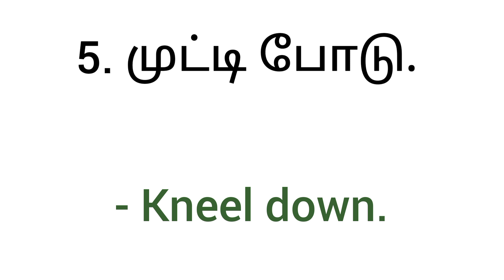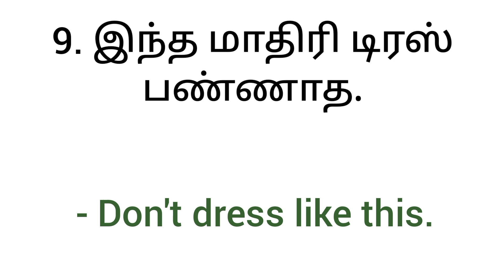Spoken English in Tamil | Two words English Sentences | Simple English | English Pesalam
Spoken English in Tamil | Two words English Sentences | Simple English | English Pesalam | learn English through Tamil from this video. watch this video and learn to speak English language fluently. daily English sentences for you. English to Tamil translation.

In this video, we'll explore the secrets to mastering spoken English fluency. Whether you're a beginner or looking to improve your conversation skills, we've got you covered. Join us as we delve into essential tips, practical exercises, and effective strategies to boost your confidence and communication abilities. Unlock the power of fluent English with our expert guidance. Let's embark on this exciting language journey together!"

Learning, learn english,
Basic English class,
Daily usage simple English sentences,
Spoken English,
English speaking,
English conversation,
English fluency,
Language learning,
English lessons,
Communication skills,
Improve English,
English practice,
Fluent English
Speaking confidently,
Public speaking,
English pronunciation,
 English Pesalam,
Spoken English,
English fluency,
language learning,
conversation skills, tips,
exercises, strategies,
confidence, communication,
language journey.